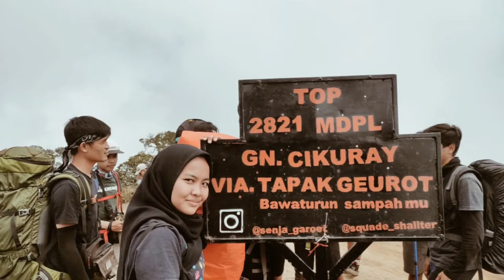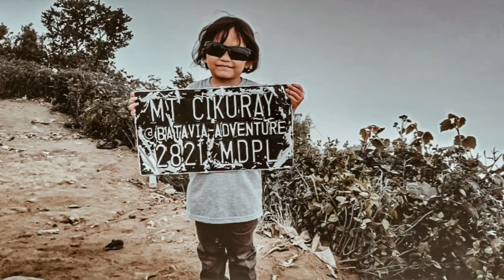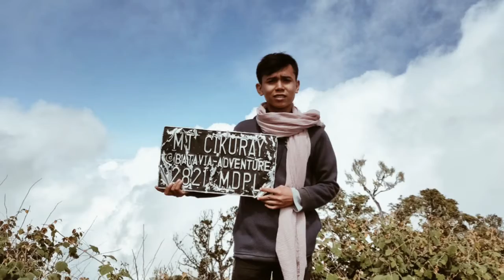Cikuray via tapak geurot dengan pendaki cilik 18-19 July 2020 part 2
Jangan menunggu kehilangan untuk mengerti arti kebersamaan.

Gunung Cikuray adalah gunung tertinggi keempat di jawa barat setelah gunung Gede, Pangrango dan Ciremai. Secara geografis gunung Cikuray terletak di sebelah selatan provinsi jawa barat tepatnya di kabupaten Garut, dan berada di perbatasan kecamatan Bayongbong, Cikajang, dan Dayeuh Manggung. Gunung ini memiliki ketinggian 2.821 mdpl (meter di atas permukaan laut).

Video by @yoeni_christine